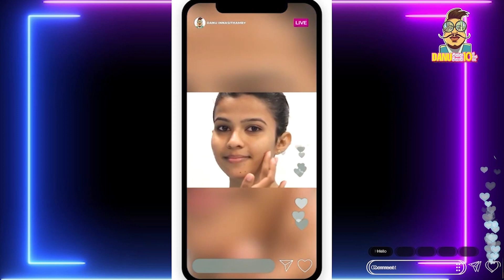Danu එක්ක විනාඩි 10ක් වත් නෑ featuring Rhondha De Silva